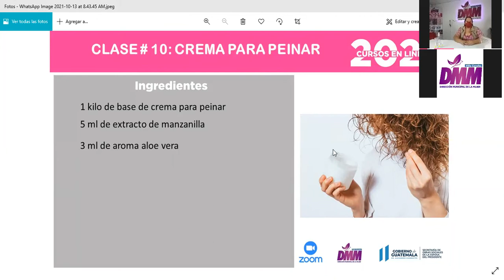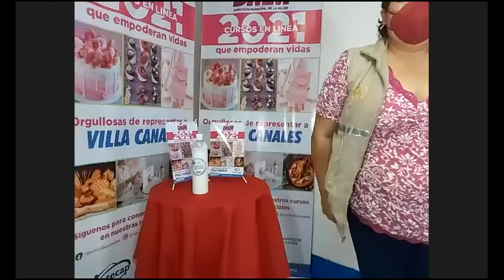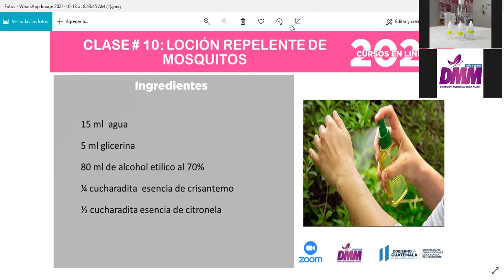CREMA PARA PEINAR -DMM 2021-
CURSO DE PRODUCTOS DE USO PERSONAL II MÓDULO